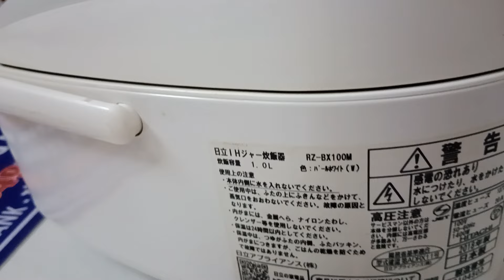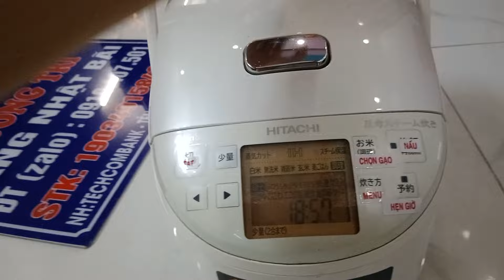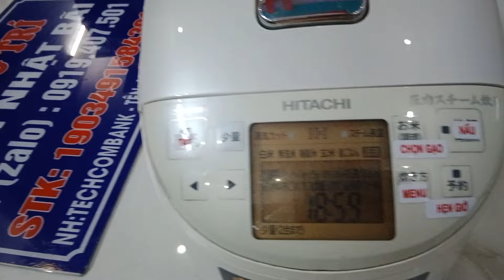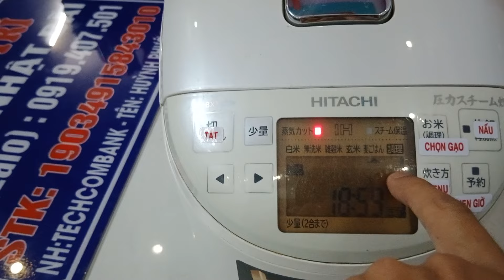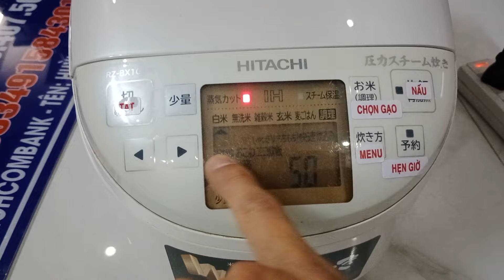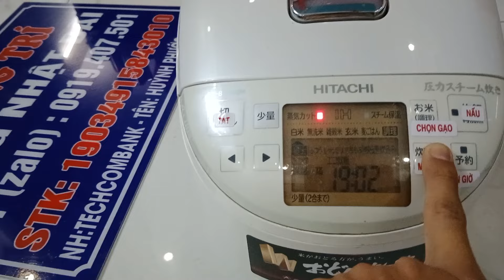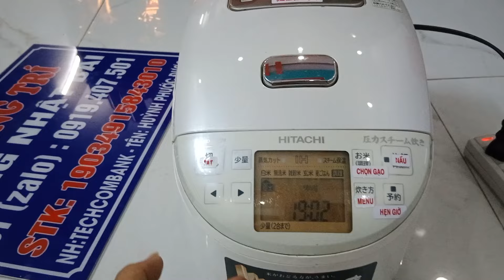ĐÃ BÁN 🇯🇵 Nồi HITACHI Áp Suất 💥 Sản Xuất 2018💥 Hàng Nội Địa Nhật 💥 Zin 100% LH Zalo 0919407501